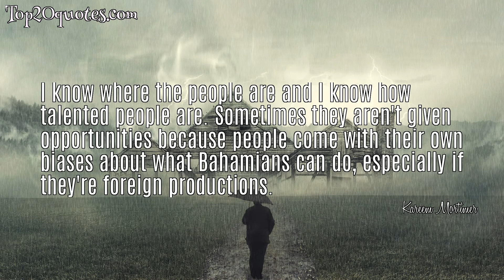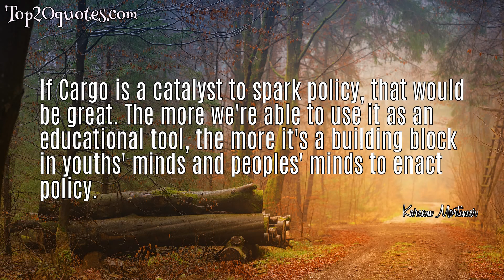☛ Top 5 Famous Quotes of Kareem Mortimer -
✺ I know where the people are and I know how talented people are. Sometimes they aren't given opportunities because people come with their own biases about what Bahamians can do, especially if they're foreign productions.
 ✺ I think I want the best for my country. I can make work that makes us examine some truths about ourselves - that would be more of a contribution. That's how I see it.
 ✺ The best part of writing is thinking about the story. And then everything else takes a lot of discipline.
 ✺ I made Children of God because I had to make it. And with Cargo, I also felt like I had to. The impulse comes from something deep inside. Wanting to my country to be better. Because of where we are, we don't always have spaces to reflect.
 ✺ If Cargo is a catalyst to spark policy, that would be great. The more we're able to use it as an educational tool, the more it's a building block in youths' minds and peoples' minds to enact policy.
🖎 Author: Kareem Mortimer
♛ Career:
📅 Life: b. October 17, 1980